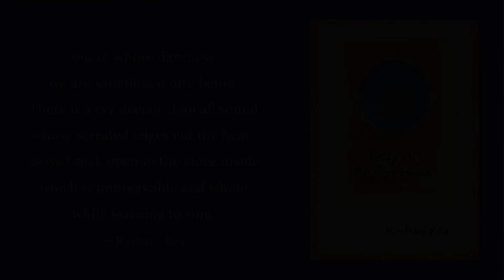Why we should share our stories of GRIEF and SORROW.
In this video, I share my own story of grieving over the suicide of my older brother Gavin 20 years ago. I share what the grieving process has meant to be, the layers and levels of grieving, and how the "death of a loved" one is only one type of grief. As there often parts of ourselves we lose in various moments along the road of life and we also need to acknowledge the pain and tend to that grief. Yet at heart what I have really wanted to do is share my story for its own sake. That healing myself and helping bring more healing into our community involves being open whats bring us joy and even more importantly, (as not often socially sanctioned) is being open about our deepest agony and hurt. I hope this video makes a small contribution to that process.

Here is a link to my website Coaching Trauma Recovery 👇
If you are interested in exploring how better to heal and address your own childhood trauma, please let me know, as I offer a free consultation to see if I can help as a Trauma Recovery Coach.

Religious and Spiritual Trauma? 🙏
If you are looking for therapy, counseling, or coaching regarding religious trauma specifically, this is a website I am affiliated with, which offers a range of very experienced, skillful, and compassionate therapists.